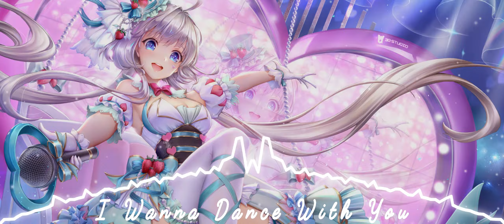I Wanna Dance With You - Nightcore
A Nightcore Music Uploaded For You!

Graphic by R3D

Artwork by : 叁乔居 3QSTUDIO